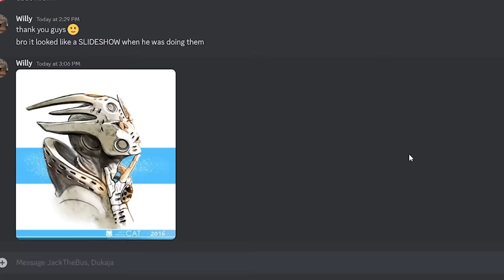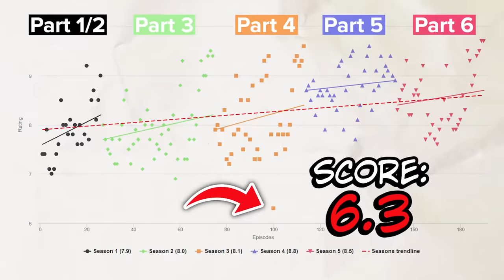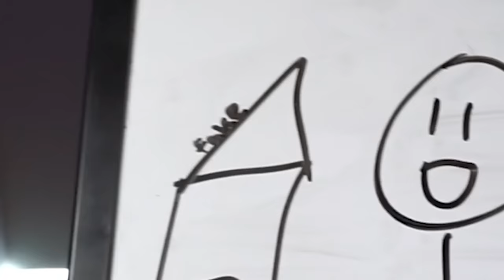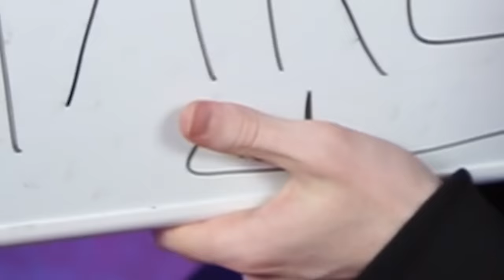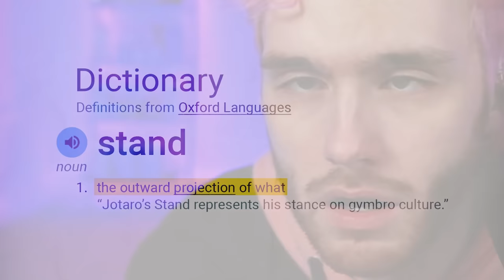REAL or FAKE JoJo Stands With NOOBS... *2*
I brought back two of my friends who have NEVER seen JoJo's Bizarre Adventure to see if they could guess REAL stands from the FAKES...

Jack: @JackTheBus
Duk: @DukajaTV

If you were the artist behind some of the fake stands in this video I want to leave your link HERE!